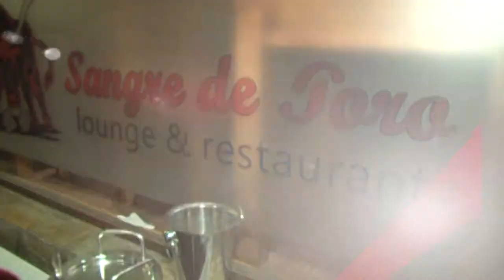el tiempo en Magallanes para el 24 de julio